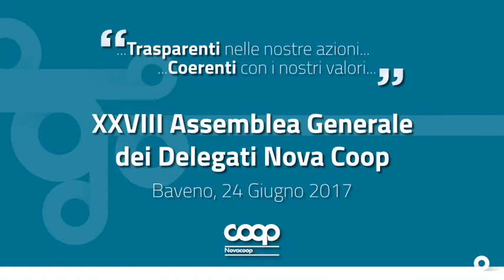L'intervento del Presidente Ernesto Dalle Rive all'Assemblea generale dei delegati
Solido, positivo e in crescita in un periodo economico non semplice. Il bilancio dell’esercizio 2016 di Nova Coop chiude con ricavi da vendite e prestazioni per oltre un miliardo e 45 milioni di euro e un utile netto di quasi 11 milioni di euro con undici cantieri in previsione sino al 2020. Sono i dati evidenziati dal Presidente Ernesto Dalle Rive alla XXVIII Assemblea generale dei delegati svolta sabato 24 giugno.
«Nel corso del 2016 - spiega il Presidente di Nova Coop - abbiamo fortemente investito sul tema della convenienza, destinando a questa scelta una ingente quota di marginalità per consolidare la nostra presenza nel mercato e prepararci al meglio alla futura stagione di sviluppo, dove sperimenteremo il nuovo modello superstore: un luogo vicino, come il negozio all'angolo, che aggrega e offre tanti articoli e servizi affidabili e di qualità. In autunno, inoltre, presenteremo all'opinione pubblica la nostra campagna “alleviamo la salute” che punta a ridurre nei processi di allevamento l’uso degli antibiotici per arrivare, dove possibile, a eliminarli in tutte le filiere di carne a marchio Coop»